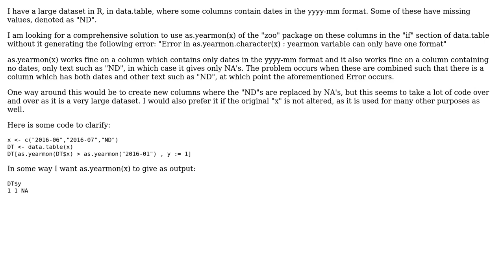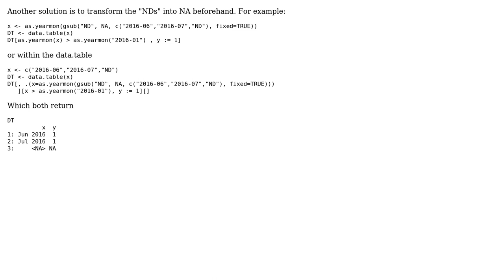yearmon with missing values as characters in R (2 Solutions!!)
yearmon with missing values as characters in R

With thanks & praise to God, and with thanks to the many people who have made this project possible! | Content (except music & images) licensed under CC BY-SA | Music | Images & others | With thanks to user lmo user JanD user akrun and the Stack Exchange Network Trademarks are property of their respective owners. You are responsible for your own actions.